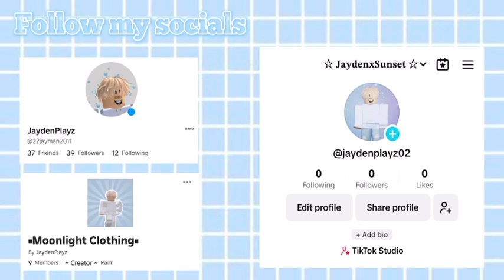I RECREATED THE SUNNYXMISTY INTRO BUT MY STYLE!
In today’s video, I re-create the sunnyXMisty intro from the start of all her videos if you liked it, don’t forget to like and subscribe as it helps out the channel a lot!Funny Comedy SunnyXMisty Roblox AdoptMe Game Intro Aesthetic Preppy Blue Pastel Music @SunnyxMisty